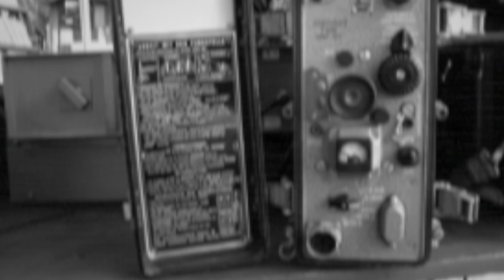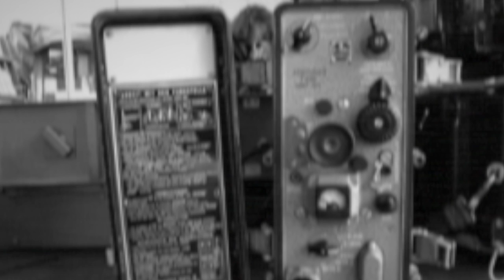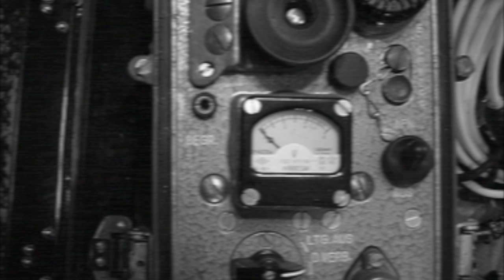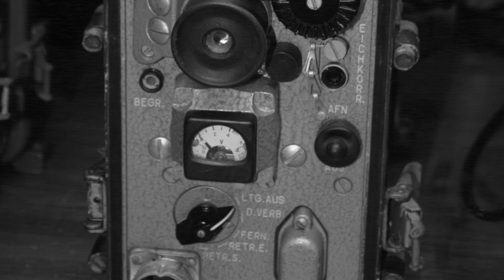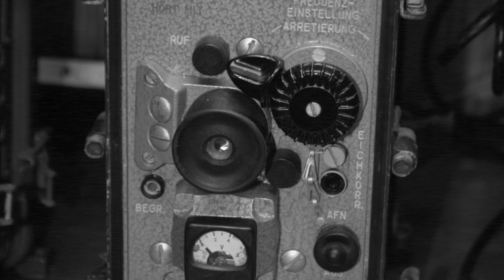SCP-185: The Radio